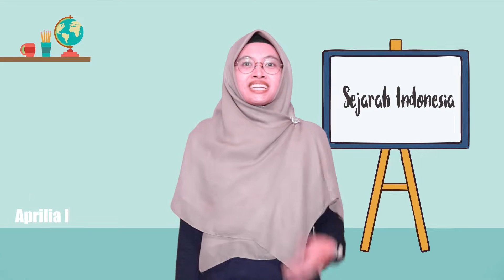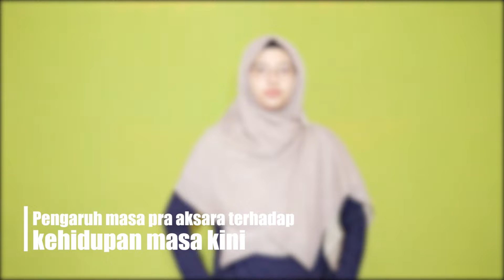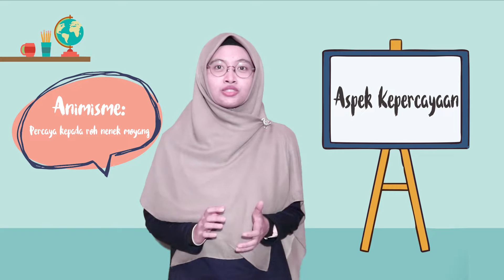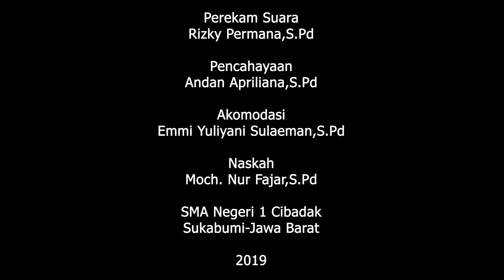SEJARAH PEMINATAN KD 3.10 (Pengaruh kehidupan manusia praaksara dalam kehidupan masa kini.)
Kemajuan yang terjadi pada masa kini merupakan bagian dari inovasi yang terinspirasi dari masa lalu, mulai dari sistem teknologi, sosial, budaya, bahkan ekonomi. pada kesempatan kali ini akan dibahas mengenai pengaruh kehidupan manusia praaksara dalam kehidupan masa kini.
Narator: Aprilia Novitasari,S.Pd
Editor: Moch. Nur Fajar,S.Pd